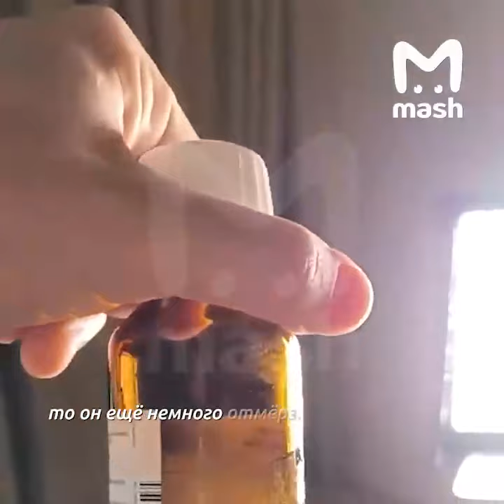Юлии Самойловой испортили лекарство за 700 тысяч рублей